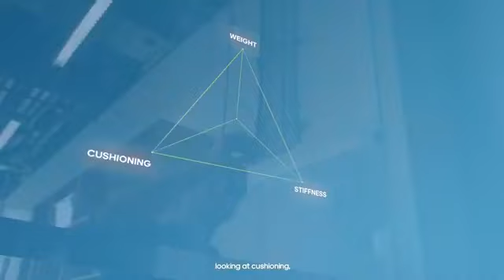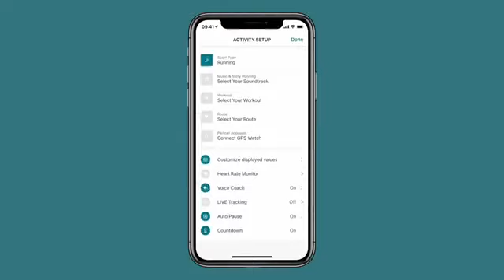21.04.2021 Captain's hour με "Marathon Stories"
Δείτε το "Captain's hour" της Τετάρτης 21/4/2021 μαζί με τη νέα female Captain των adidas Runners Athens, την Ελεάννα Λίμα.
Ειδικά σήμερα η εκπομπή είναι αφιερωμένη σε μεγάλους αγώνες μαραθωνίων πόλεων και σε σπουδαίους μαραθωνοδρόμους που αναδείχτηκαν μέσα από αυτούς.
Paula Radlclifee, Tegla Loroupe, Haile Gebrselassie, Khalid Khannouchi, Paul Tergat και Yuki Kawauchi

* Το 2021 μας βρίσκει με ανανεωμένο πρόγραμμα που προβάλλεται LIVE στο facebook group adidas Runners Athens κάθε Δευτέρα - Τετάρτη - Παρασκευή, μαζί με την co-Captain Ελεάννα και την ομάδα των coaches σας καθοδηγούμε σε μια ολιστική running εμπειρία.